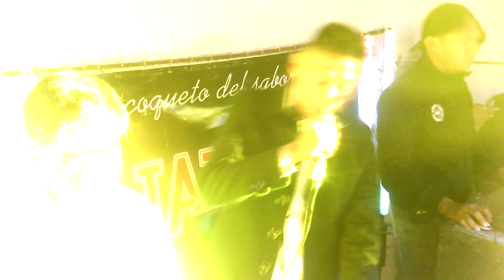Sonido tazmania el festejado 2 aniversario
Tlaxcala capital